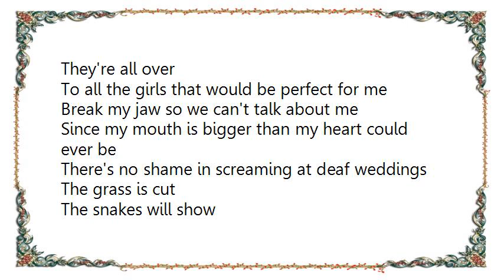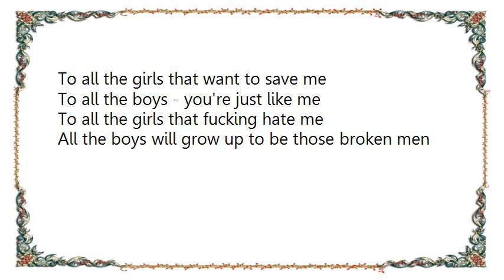Letlive - Pheromone Cvlt Lyrics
[Lyrics Letlive - Pheromone Cvlt]
Hey, mom and dad, you would be happy for me
I found god, but she was nothing like he seemed
In those books, on that screen that pushed in front of me
I now know that I would rather be dead

The grass is cut
The snakes will show
I see them all
They're all over

To all the girls that would be perfect for me
Break my jaw so we can't talk about me
Since my mouth is bigger than my heart could ever be
There's no shame in screaming at deaf weddings

They're all over
The grass is cut and now I know myself
They're all over

To all those girls
To all those boys
To all those girls that will turn all those boys into those men

To all the girls that want to save me
To all the boys - you're just like me
To all the girls that fucking hate me
All the boys will grow up to be those broken men